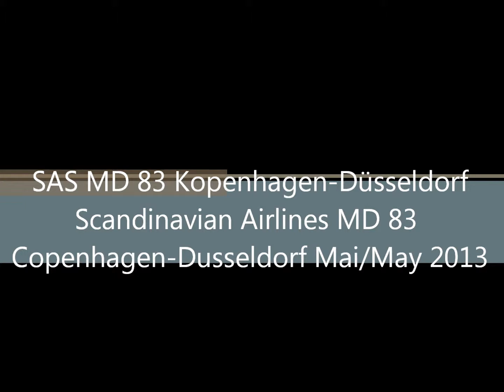Scandinavian Airlines MD 83 Kopenhagen-Düsseldorf/Scandinavian Airlines MD 83 Copenhagen-Dusseldorf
Flug Kopenhagen nach Düsseldorf mit einer MD 83 Sitz 14A
Flight from Copenhagen to Dusseldorf with a MD 83 Seat 14A